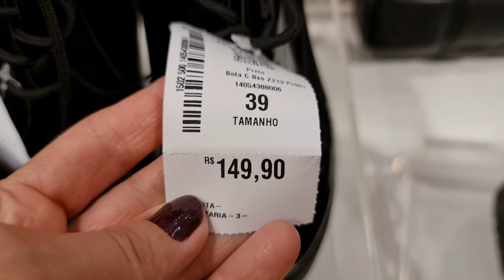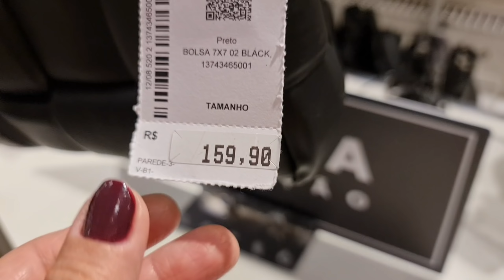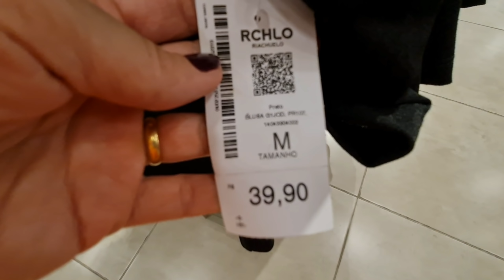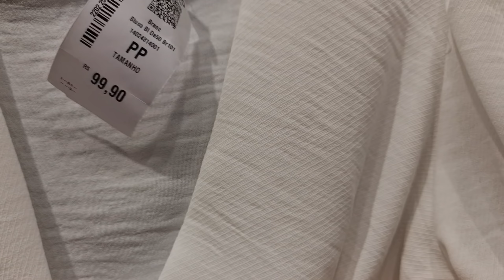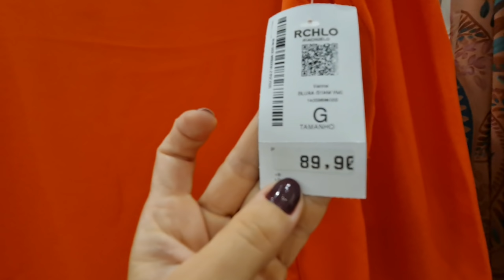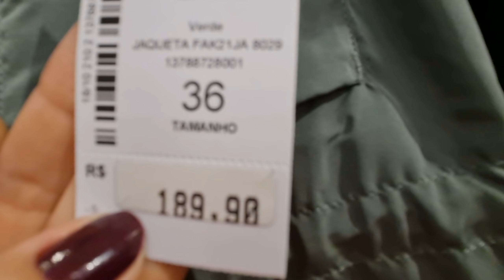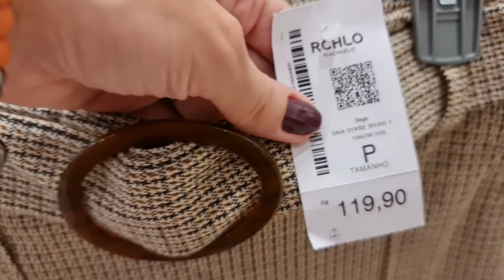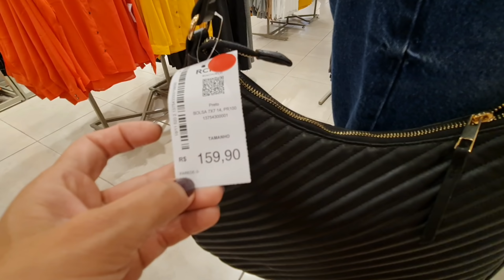TOUR RIACHUELO NOVA COLEÇÃO !!!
Oi PESSOAL, hoje trago um Super TOUR na Riachuelo com Nova Coleção np Norte- Shopping -RJ, espero que gostem ,comentem aqui!!!